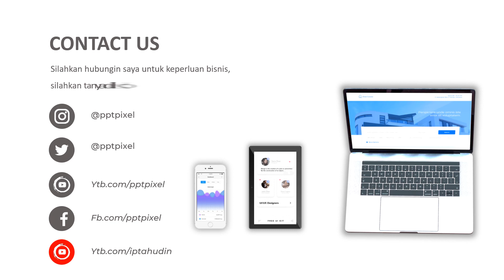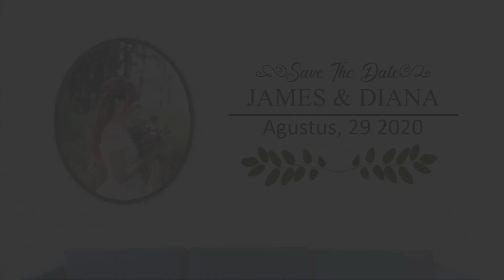Jasa Bikin Video Animasi, Promosi Produk, Company Profile, Iklan Terbaik & Murah di Labuhan Ratu, Ma